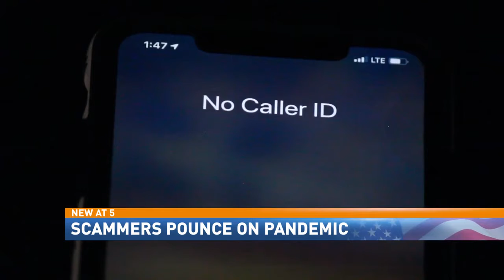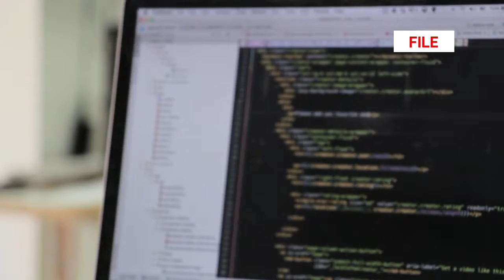Better Business Bureau Encourages Everyone To Be Aware Of Scams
With many of us staying at home to help stop the spread, we have some extra time on our hands, and that’s exactly what scammers are looking to take advantage of. FULL STORY

Reporter: Gage Goulding
Videographer: Gage Goulding
Air Date: July 31, 2020
Program: News9 Live at Five
Station: WTOV-TV